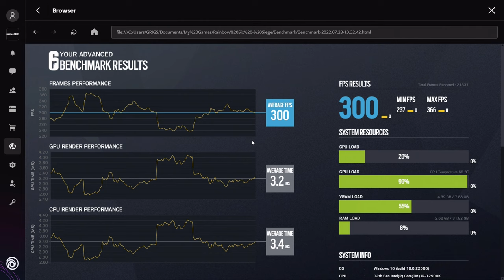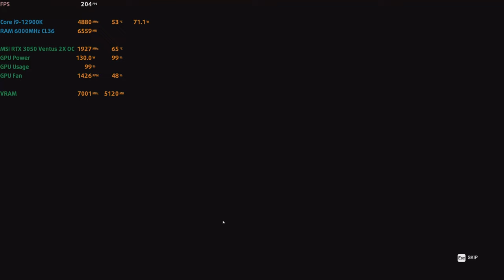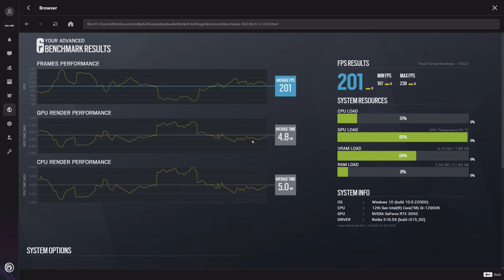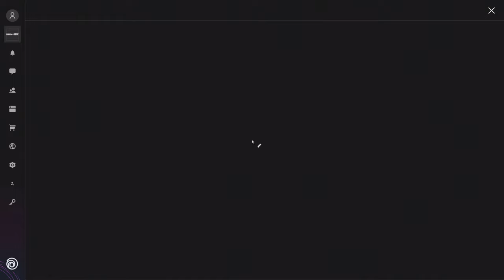🎮 MSI GeForce RTX 3050 Ventus 2X OC [Desktop] - Rainbow Six Siege gameplay benchmarks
📈 PERFORMANCE RESULTS:
[0:00] 1080p Ultra - 300 fps
[1:34] 1440p Ultra - 201 fps
[3:09] 4K Ultra - 102 fps

💻 Test Configuration:
• 32 GB DDR5 RAM

✅ LaptopMedia.com